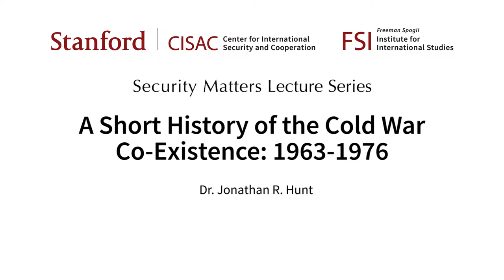A Short History of the Cold War: Co-Existence (1963-1976)